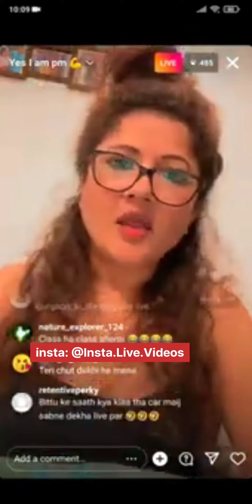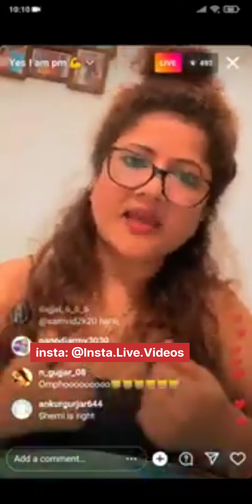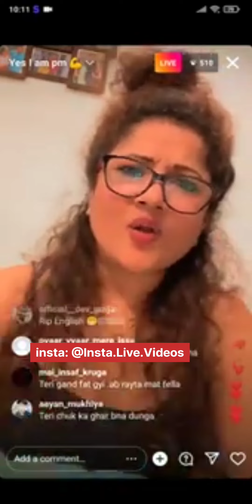Gurgaon Ki Sherni Ne Diya Billy Ko Challenge, Ab Aaja Ghar Pe Mere Hai Himmat To 😱😱